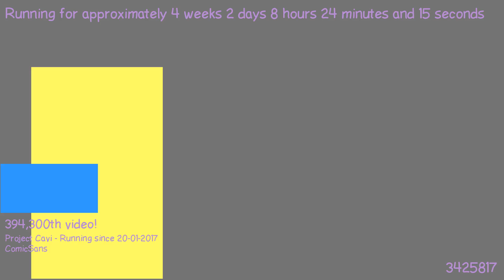1487572110 - Webdriver Cavi - H